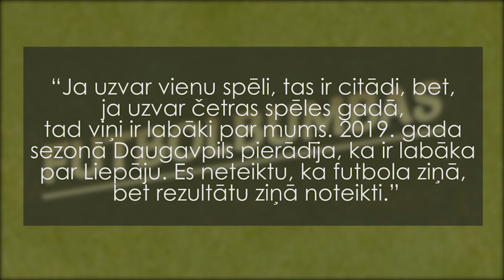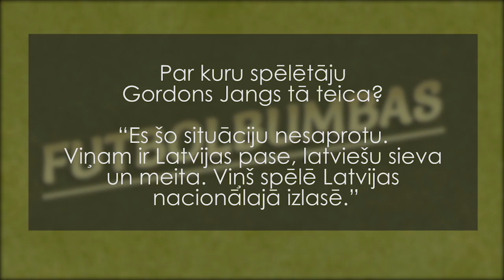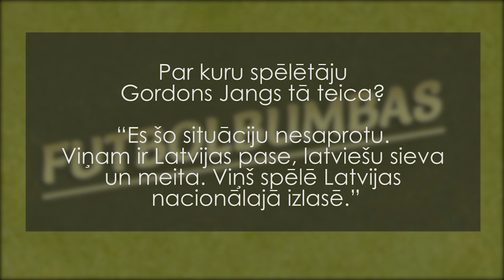Viktorīna 2020 / Last 16 #2 / Pirmais skandāls? Vadītāji nokļūst zem spiediena!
"Futbolbumbu" Viktorīnas otrais astotdaļfināls. Kristaps Blanks un Ivans Visockis no "Riga" FC pret Edgaru Kārkliņu un Viktoru Ņesterenko no SK "Super Nova".